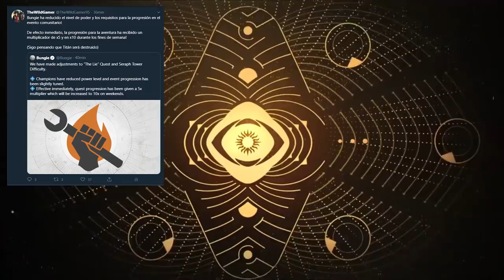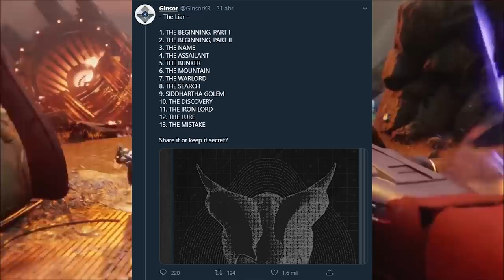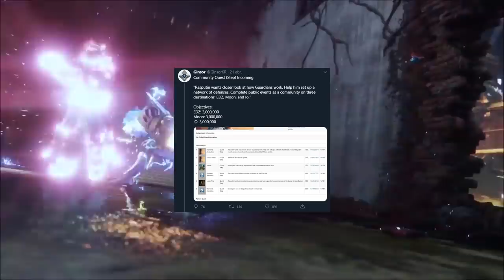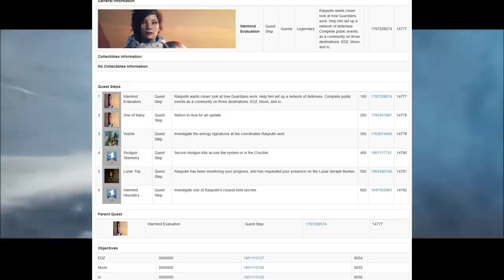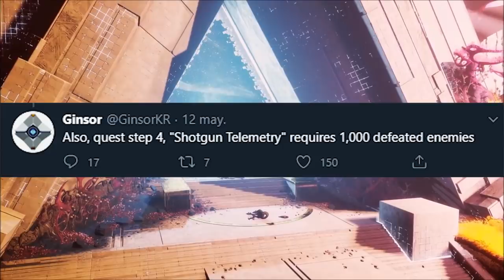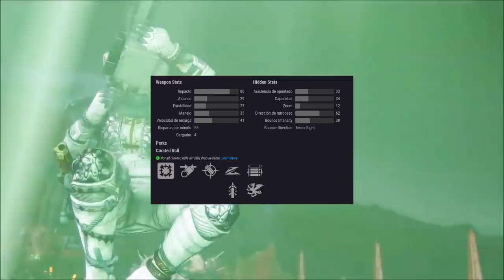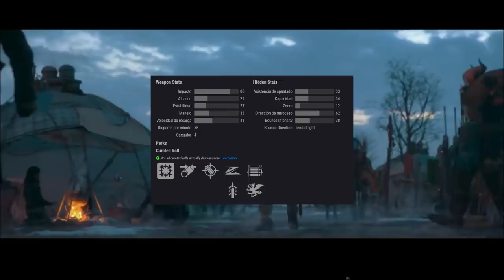Destiny 2: CÓMO CONSEGUIR MENTIRA DE FELWINTER! TODOS LOS PASOS & VENTAJAS!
- Priblee Loyola
- Ghost Lucky
- Oscar Romero
- Richy

👀Destiny 2 - TITÁN SERÁ DESTRUIDO & BUNGIE QUIERE QUE FALLEMOS! DESTINY 3! D2 EN PS5 Y XBOX SERIES X!

👀Destiny 2: POR FIN! NUEVA AVENTURA Y EVENTO! MENTIRA DE FELWINTER! ÚLTIMO ESTANDARTE DE HIERRO & MÁS

👀TODOS DEBERÍAN SABER ESTO DE DESTINY 2 - BUSCADOR DE GOD ROLLS! CREADOR DE LOADOUTS! TRACKERS & MÁS!

👀Destiny 2 - DLC DE AÑO 4! NUEVA RAID Y MAZMORRA! NERF A EVERVERSO!  LOOT DE ASALTOS! TRANSMUTACIÓN!

👀Destiny 2 - VUELVE ORYX! O SU DOBLE... XUR MEJORADO! COSAS RARAS ENCONTRADAS & MEGA SORTEO DE DLCS!

Destiny 2 - AVENTURA ARREGLADA! COMO CONSEGUIR MENTIRA DE FELWINTER! TODOS LOS PASOS & VENTAJAS!